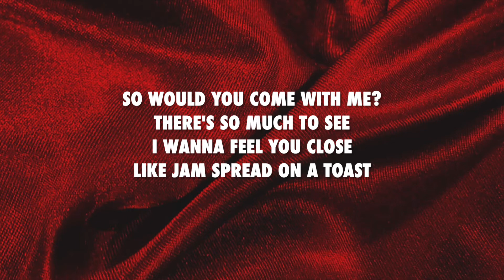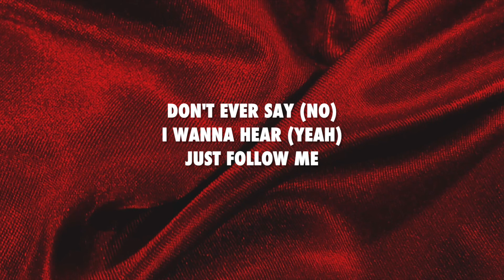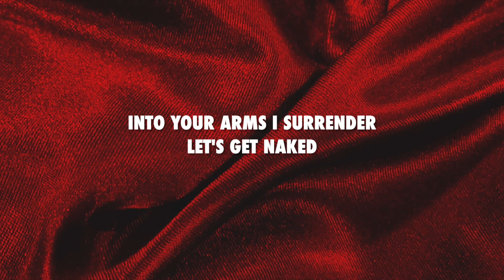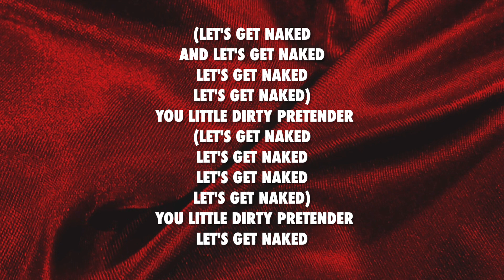Let's Get Naked - The Roop (lyrics)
Follow the artist on instagram: @theroopband @THEROOP